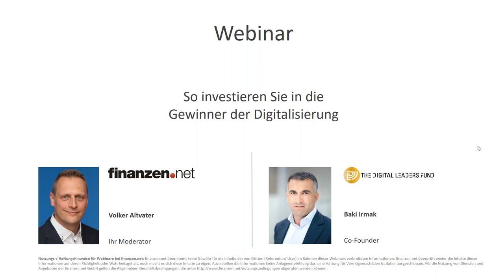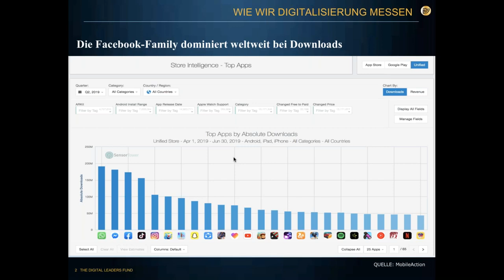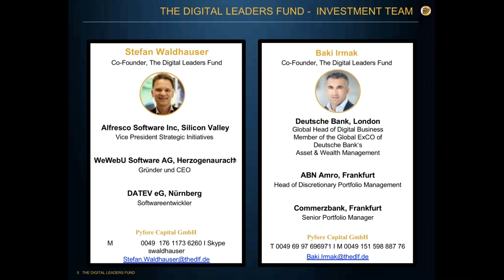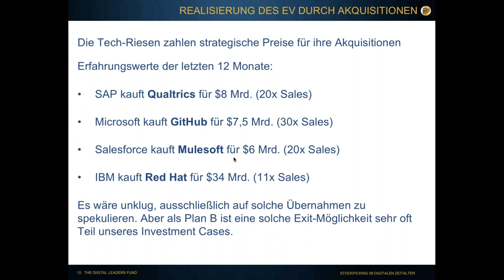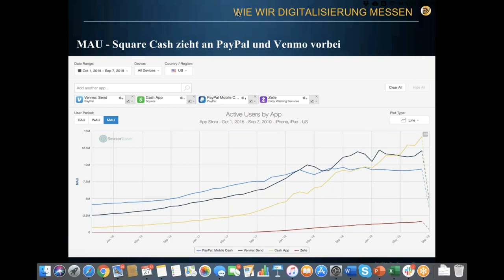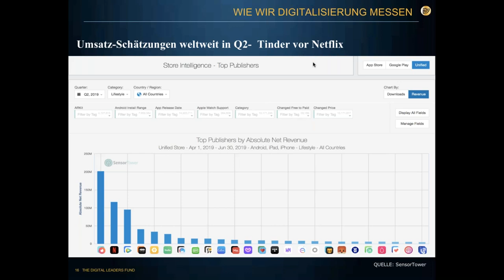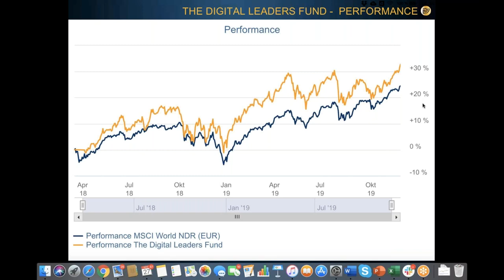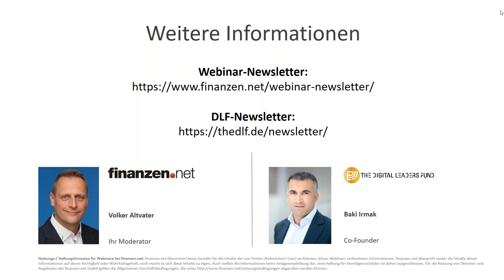The Digital Leaders Fund - so investieren Sie in die Gewinner der Digitalisierung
Der digitale Wandel ist vielleicht die größte Investmentchance unserer Zeit. Welche Unternehmen Sie als Anleger jetzt im Blick haben sollten, erläuterte Baki Irmak im Online-Seminar. Irmak ist Fondsmanager des "The Digital Leaders Fund", der derzeit im Morningstar-Rating "Aktien weltweit Standardwerte Blend" auf den vordersten Plätzen rangiert.

Irmak erläuterte eingehend, nach welchen Kriterien er und sein Team die Digital Leaders filtert und in welche Unternehmen der Digital Leaders Fund investiert. Neben Unternehmen wie Facebook oder Apple, iRobot und anderen "Digital Business Leaders" ging Irmak unter anderem auch auf sogenannte "Digital Transformation Leaders" wie BBVA oder Walt Disney sowie "Digital Enablers" à la mongoDB oder Twilio ein. Zum Ende des Webinars beantwortete der Fondsmanager zudem noch einige Teilnehmerfragen und erläuterte unter anderem, wie er die Aussichten der unter deutschen Anlegern vielbeachteten Wirecard-Aktie einschätzt.